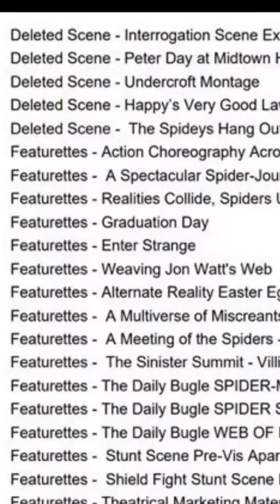DELETED Tobey Maguire And Andrew Garfield Scene (தமிழ்)